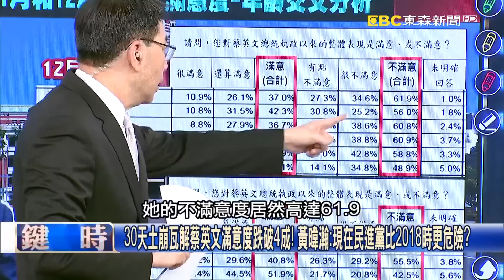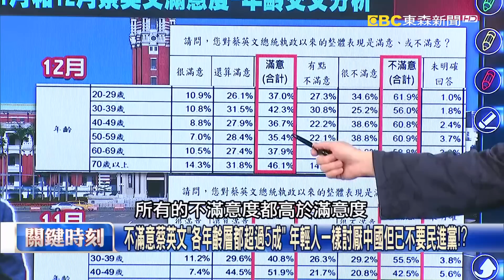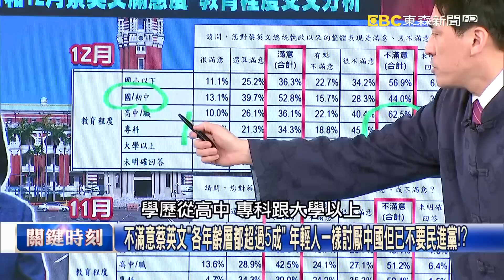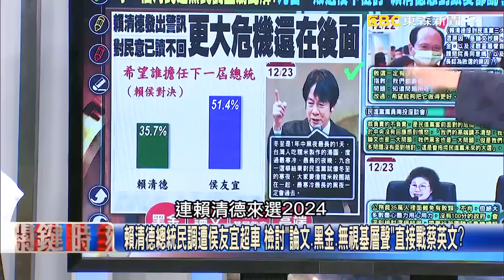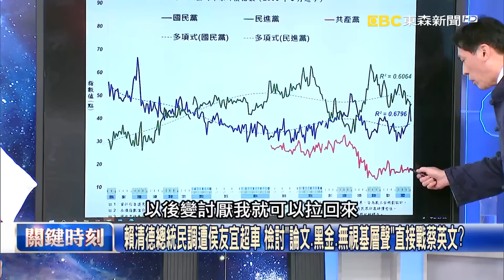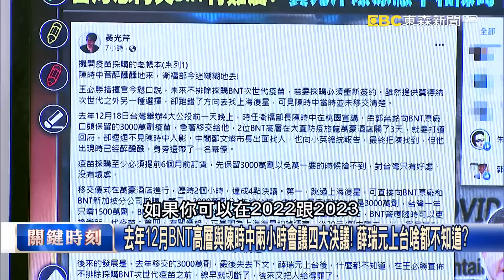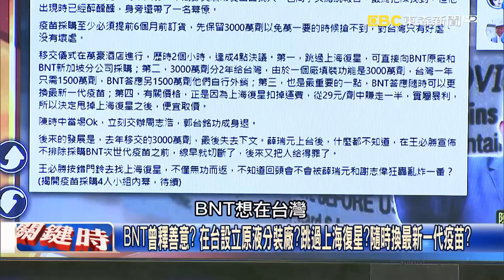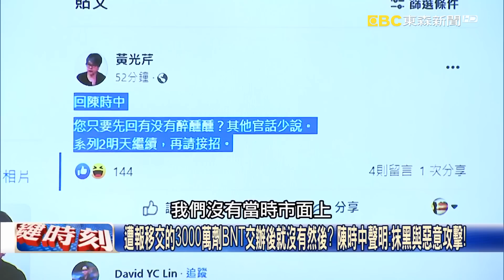30天土崩瓦解蔡英文滿意度跌破4成！ 黃暐瀚：現在民進黨比2018時更危險？【關鍵時刻】20221223-2 劉寶傑 黃暐瀚 謝龍介 李正皓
不滿意蔡英文「各年齡層都超過5成」 年輕人一樣討厭中國但已不要民進黨！？
賴清德總統民調遭侯友宜超車 檢討「論文、黑金、無視基層聲」直接戰蔡英文？
父親命喪礦災！ 賴清德提「礦坑中的金絲雀」代表民進黨已是生死存亡之際！
賴清德要挑戰蔡英文！謝龍介高喊「不可以」？ 揭當年賴從贏38%變輸8%關鍵！
黃偉哲一句「不是在我任內…」爐渣案推給賴？ 謝：為投向英系反叛賴清德！
台灣想再買BNT有難度？ 黃光芹重磅爆料…原廠早和陳時中談妥卻未交接！？
去年12月BNT高層與陳時中兩小時會議四大決議！ 薛瑞元上台啥都不知道？
BNT曾釋善意？ 在台設立原液分裝廠？跳過上海復星？隨時換最新一代疫苗？
BNT原廠保留3000萬劑給台灣？ 媒體人爆「陳時中會高層時醉醺醺」掀熱議！
遭報移交的3000萬劑BNT交辦後就沒有然後？ 陳時中聲明：抹黑與惡意攻擊！
去年BNT釋善意沒被當回事？ 如今4月沒有BNT兒童疫苗、現在沒有次世代！